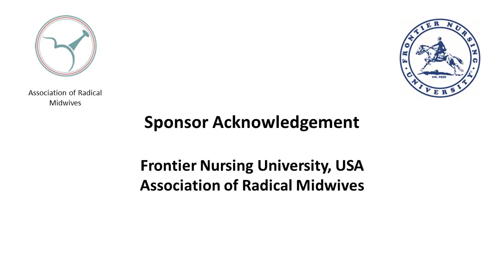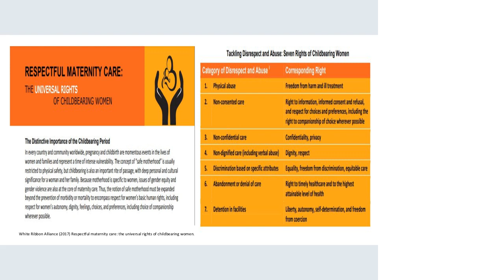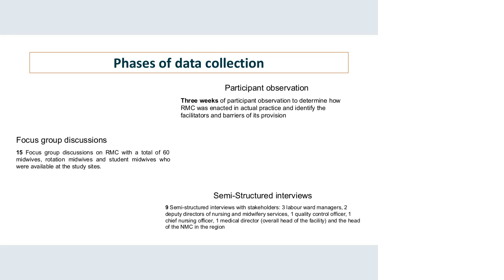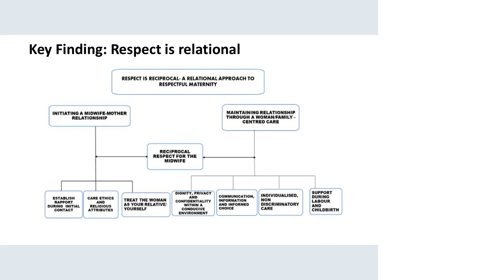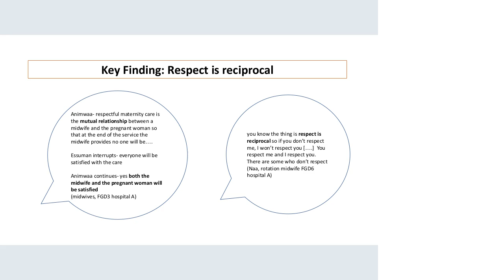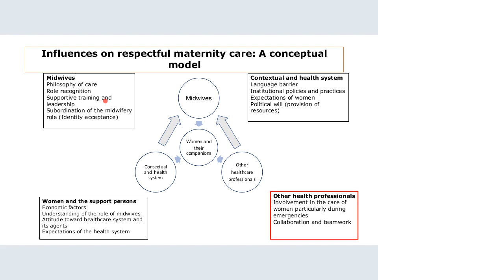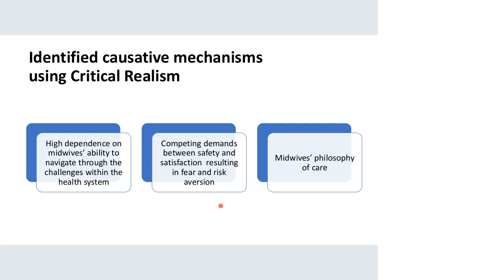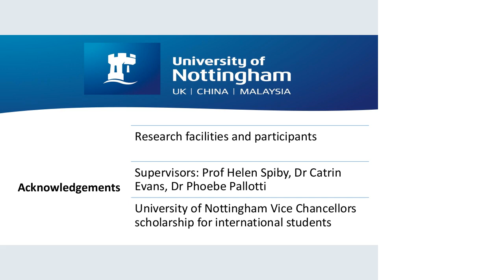18 Jennifer Akumoah-Boateng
Respect is relational: A fractured midwife-woman relationship- focused ethnographic study of midwives’ views and beliefs about respectful maternity care in Ghana: Facilitator: Tim Morley;  Bowser and Hill seminal work increased the recognition of the mistreatment of women during facility-based birth in low-income countries. Research-led strategies have since focused on respectful maternity care for childbearing women. The perspectives of midwives have, however, received less attention. A focused ethnographic study was therefore carried out in Ghana to investigate the views and beliefs of midwives and some stakeholders in midwifery about respectful maternity care. The findings of the study indicate that respect is relational and embodies a mutual satisfaction with the outcome of care provided and reciprocal respect between the midwife and the woman. However, systemic deficiencies and constraints had resulted in women’s lack of trust in the system and midwives’ skill leading to a rejection of midwives’ identity and their care. These have become contributing factors not only to the abuse of women but of midwives resulting in the fracture of the midwife-woman relationship conceptualized by midwives.